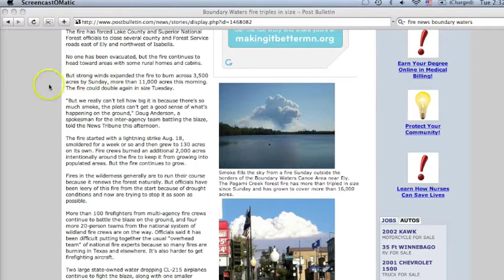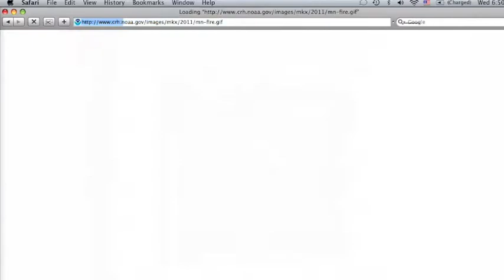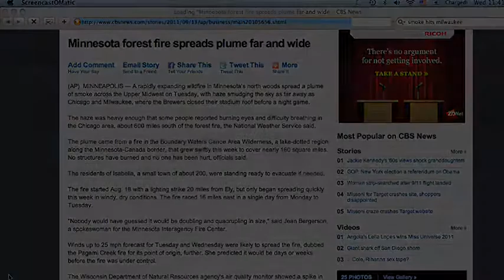Smoke Fills Midwest - Boundary Waters Fire Analysis Satellite Views 9-11 to 9-14-11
Smoke reaches from the boarder of Canada up in the Boundary Waters of Minnesota, down through Milwaukee and Chicago and Michigan as a lightning caused fire triples in size.  Weather modification is in question as the culprit as it is visible throughout the area during this time period.  Were the winds that enhanced the fire due to weather mod?  Is the smoke being condensed and directed.  See for yourself make your own conclusions.